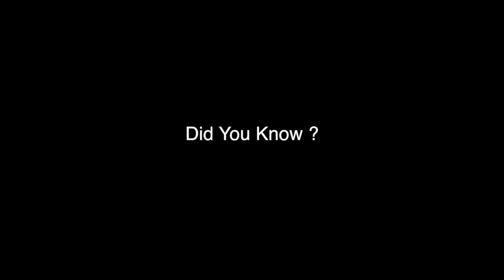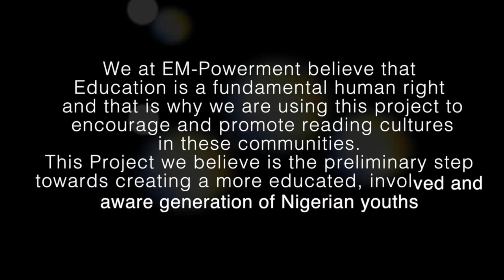EM-Powerment Nigeria - 1st Stride Library Project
The EM-Powerment Project recognizes education as an essential part of social activation and involvement. This is:
"The First Stride :Library Project" created under this vision.